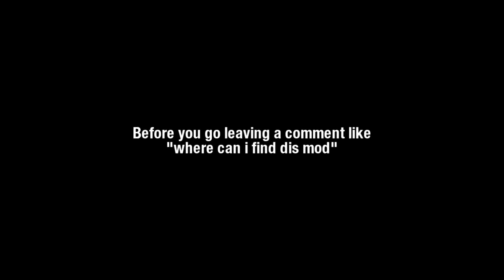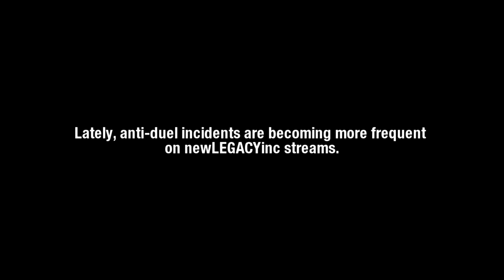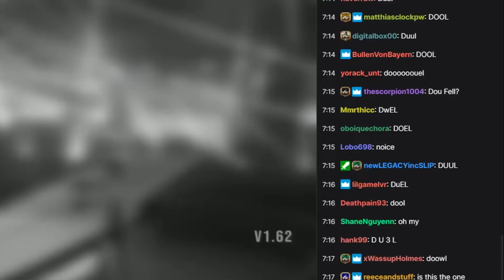nL Highlights - WWE 2K21 Mod! (Wrestling Revolution 3D)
A mod by WR3D Network! Check out this video for all the links for this mod: